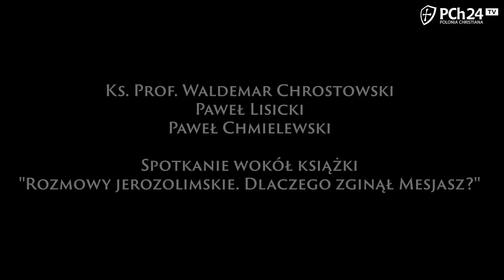[KS. PROF. WALDEMAR CHROSTOWSKI, PAWEŁ LISICKI] KTO JEST WINNY KRWI CHRYSTUSA?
Zobacz zapis spotkania z ks. prof. Waldemarem Chrostowskim i Pawłem Lisickim wokół ich wspólnej książki "Rozmowy jerozolimskie", wydanej nakładem wydawnictwa Fronda. Spotkanie prowadził Paweł Chmielewski.

Przekaż darowiznę na wsparcie promocji dwóch nowych odcinków "Władców świata" i odbierz od razu swój przedpremierowy dostęp!